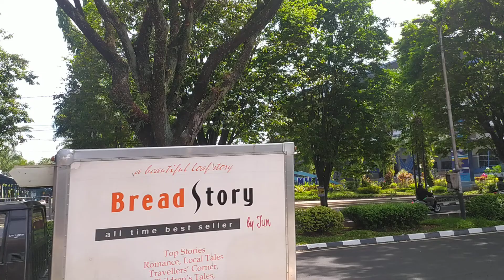PPKM darurat kota Malang, Juli 2021 SUHAT aman terkendali tanpa penyekatan putar balik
kampus Politeknik negeri malang
jln Soekarno Hatta Lowokwaru Malang
Indonesia 🇮🇩

matur suwun